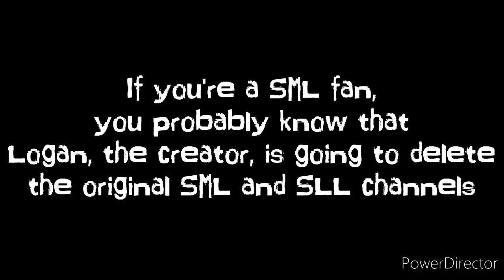SML Reupload Attention Thingy :/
NOTE: Ask me, before using my videos, and if I give you permission, then give me credit.